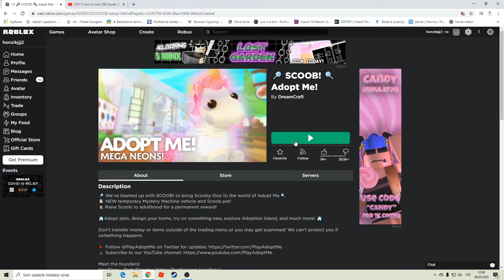Jak nejrychleji dostat hodně peněz v Adopt Me !!!